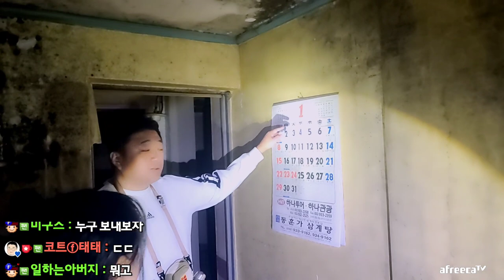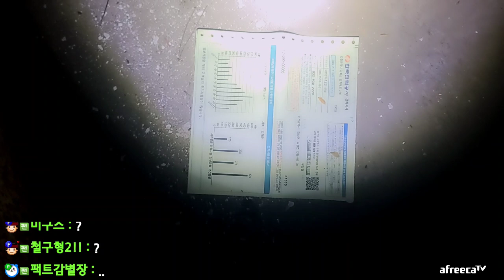(충격주의) 흉가에서 귀신이 찍혔습니다.. (23.05.12-3)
[음원출처]